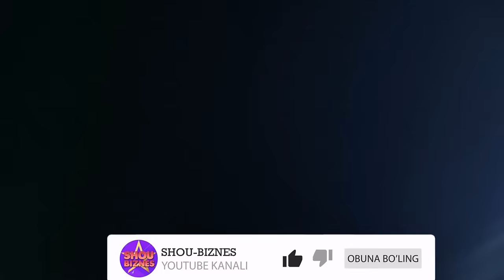Рухшонани Эри Санжар Маткаримов барча хакикатларни айтди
Рухшонани Эри Санжар Маткаримов барча хакикатларни айтди хонанда рухшона эри рухшона эрини уйига борди рухшона эри нима деди рухшона эри хакида рухшона эри билан ажрашиш рухшона эри ким рухшона эри